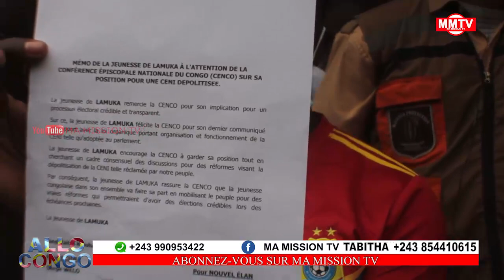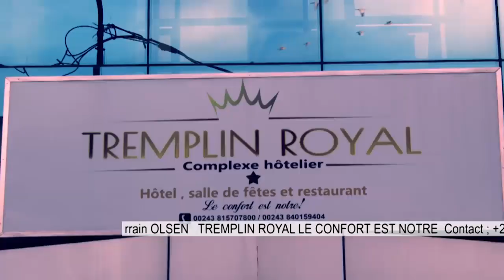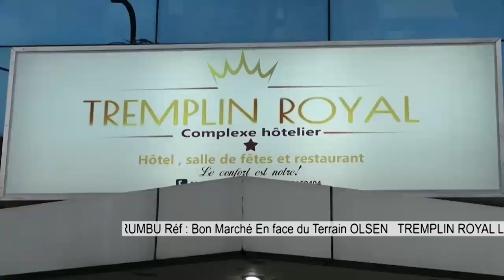🔴FAYULU,CENCO DANS LA MARCHE CONTRE LES RÉFORMES ÉLECTORALES PAR FORCE